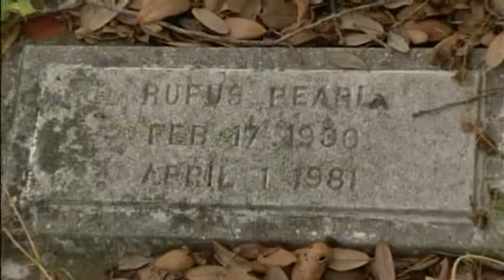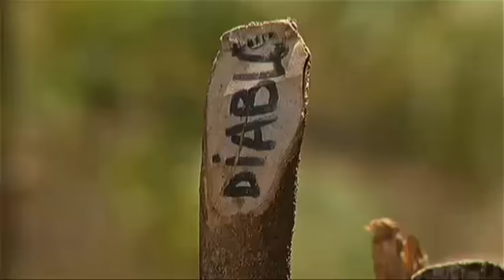Sacrificial Ritual Site: NBC 6 South Florida